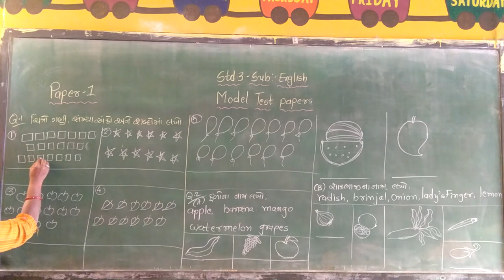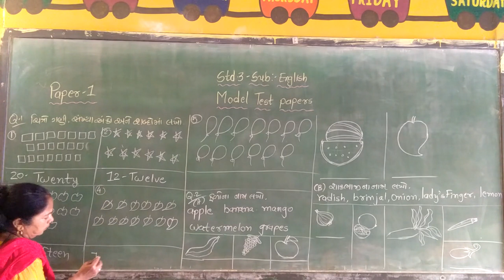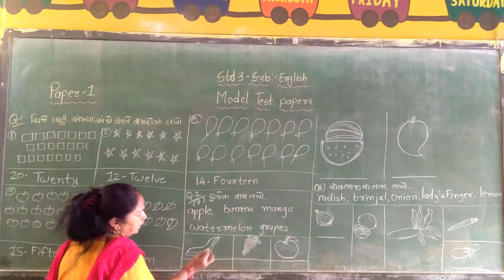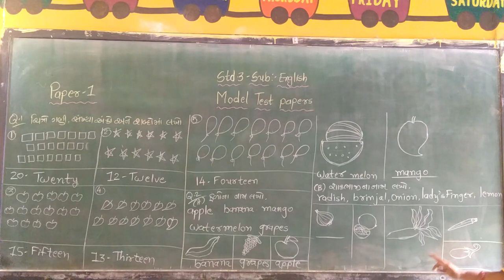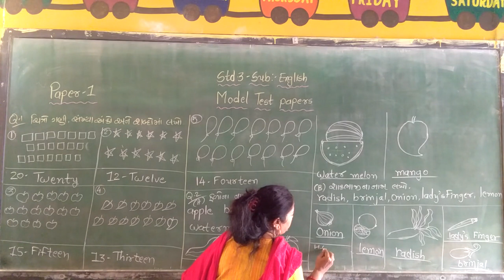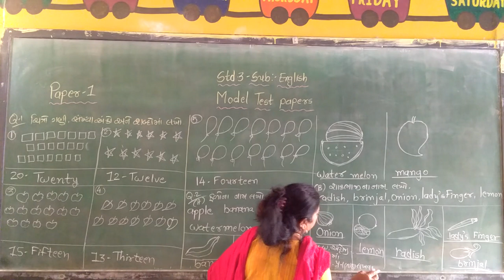std 3 english Model paper 1